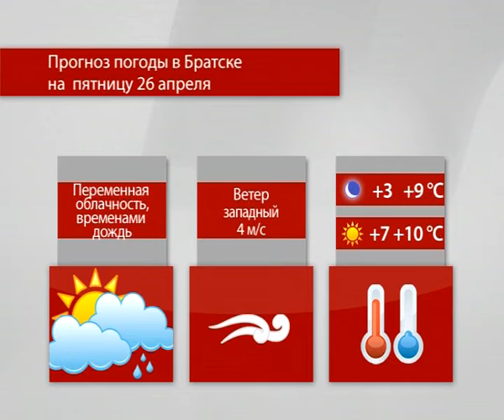Прогноз погоды на 25-26 апреля